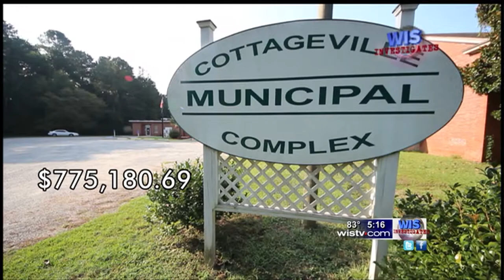SC FINES AND FEES INVESTIGATION PART I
The state's police academy is about 18 months away from having to make massive cuts to training standards and possibly stop providing some law enforcement courses. That's because some towns are not turning over court fines to the State Treasurer's Office, which are then passed on to multiple public safety agencies.